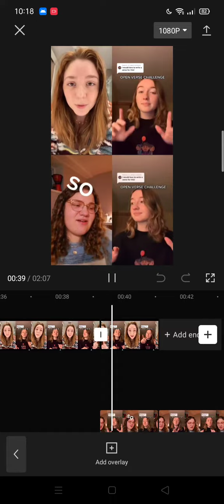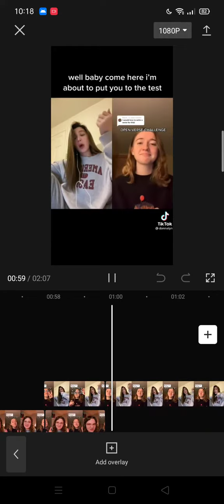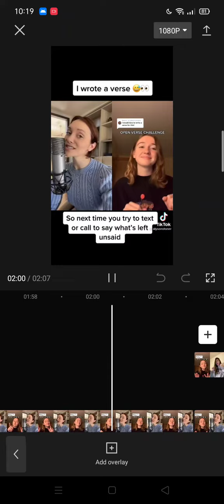Please don't text me when you're drunk (Verse challenge–Girls Version)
ERRORS AHEAD BUT STILL I HOPE YOU LIKE IT GUYS!